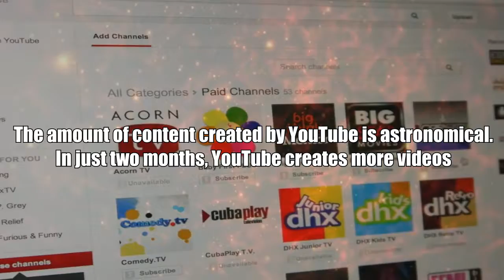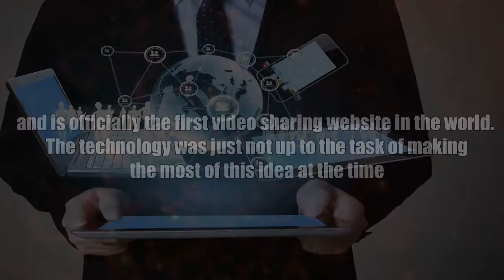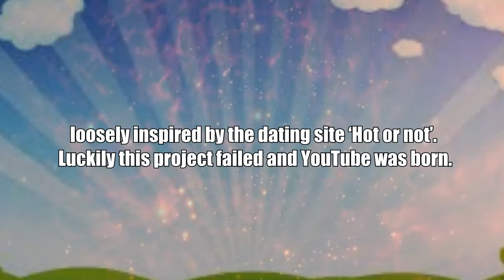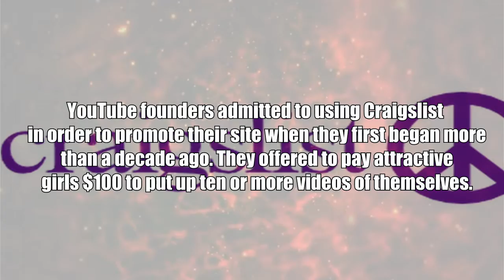10 facts about youtube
10 facts about youtube, you may know a few of these but definitely not all